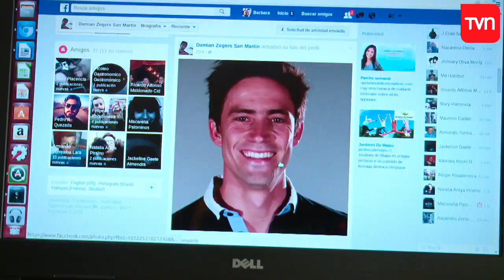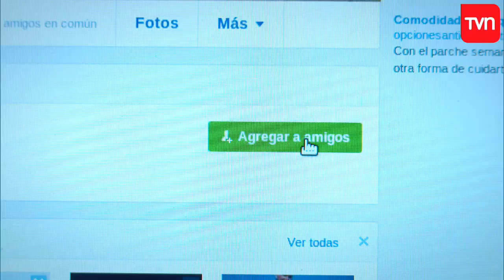un diablo con angel Capitulo 51